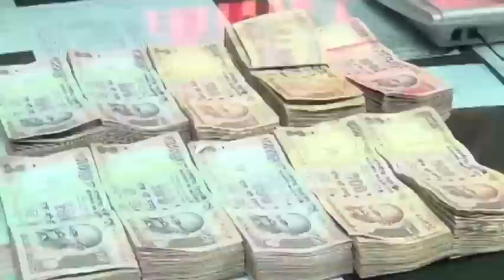Election Commission flying squad seizes Rs 16.30 crores cash in Tamil Nadu - Dinamalar Mar 30th 2016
Election Commission flying squad seizes Rs 16.30 crores cash in Tamil Nadu says Rajesh Lakhoni  - Dinamalar Mar 30th 2016 For more videos